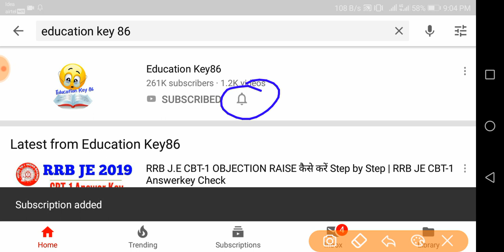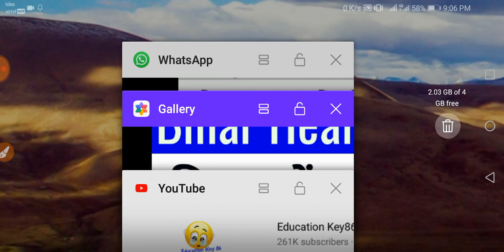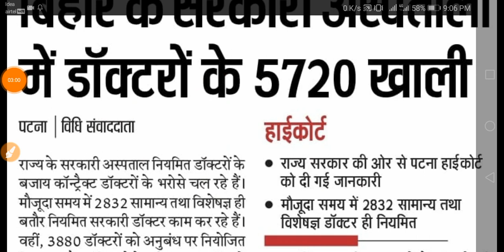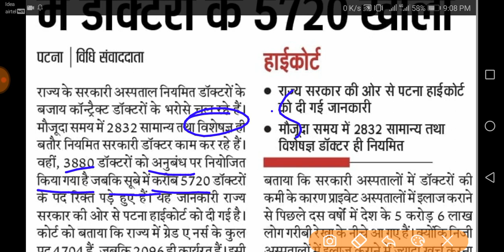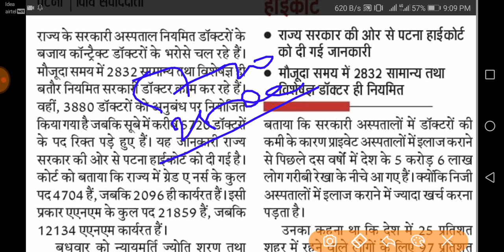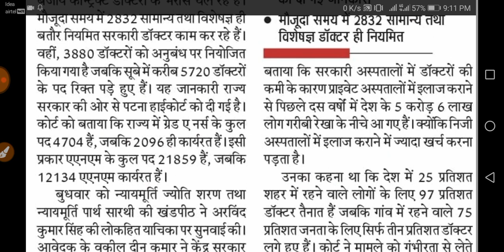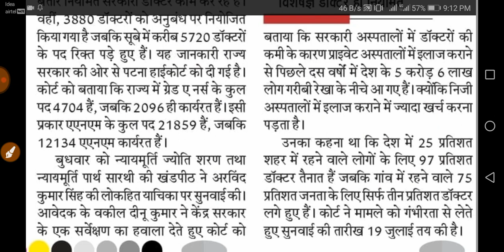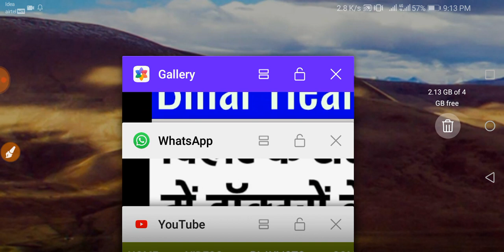bihar health department vacancy 2019| anm recruitment 2019[Various Post]16000 Bihar Recruitment 2019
bihar nurse vacancy 2019

bihar anm recruitment 2019 latest news

bihar anm vacant list 2019 for 16000 post

bihar swasthya vibhag vacancy 2019

bihar swasthya vibhag vacancy

1.

2.

4. Beltron Bihar 2019 (Computer Quiz video)

5. History (NTPC | RRB JE 2019 |SSC Exam 2019 | Bihar Exam| UP Exam 2019 video Link)

6.Geography (NTPC | RRB JE 2019 |SSC Exam 2019 | Bihar Exam| UP Exam 2019 video Link)

7. Polity (NTPC | RRB JE 2019 |SSC Exam 2019 | Bihar Exam| UP Exam 2019 video Link)

8. March 2019 current affairs 2019 video

9. February 2019 Current Affairs 2019 video

10. January 2019 Current Affairs video

11. Static GK 2018-19( All Exam)